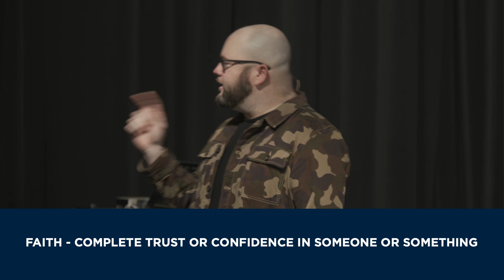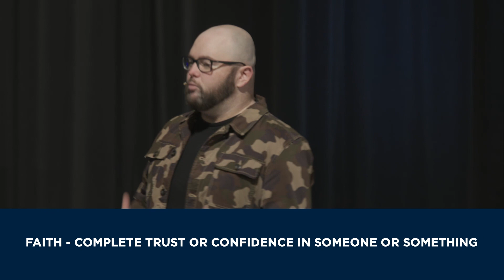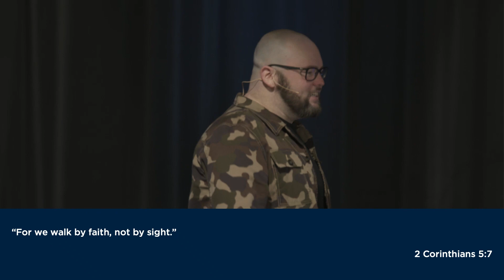Ditch Digging Faith | 2 Kings 3 | Pastor Nick Newman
Pastor Nick Newman delivers a powerful message on faith in our message series, "Build The Hub". This message was recorded live at Propel Church on March 12, 2023.